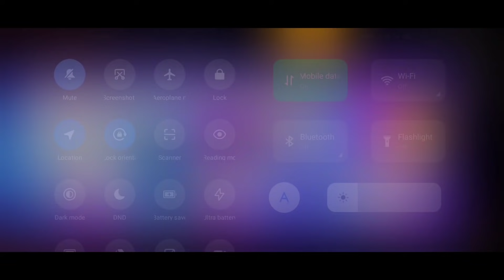Next Gold Royale After Update | New Gold Royale Free Fire|next gold royale bundle after update|ob 27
Next Gold Royale Free Fire | New Gold Royale After Update|next gold royale bundle after update|ob 27

Next Gold Royale After Update | New Gold Royale Free Fire|next gold royale bundle after update|ob 26

Next Gold Royale After Update | New Gold Royale Free Fire | Upcming gold royale bundle after update

New Gold Royale Free Fire|Next Gold Royale Free Fire|Free Fire Next Gold Royale Bundle |Ob 26 Update

For Searching :)

New Gold Royale Free Fire|Next Gold Royale Free Fire|Free Fire Next Gold Royale Bundle |Ob 27 Update

For Searching :)

 free fire upcoming gold royale bundle  free fire ob26 update gold royale  free fire next gold royale bundle in india  free fire upcoming gold royale bundle in india
next gold royale in free fire
gold royale
free fire next gold royale update
next gold royale bundle
new gold royale bundle

free fire upcoming gold royale
upcoming gold royale free fire
gold royale free fire
free fire
new event
new update freefire
upcoming new gold royal bundle
upcoming new gold royal freefire
sk gaming zone
ob27 update confirm date freefire
ob27 update details freefire
kab Aayega ob27 update
new character freefire
new pet freefire
upcoming new event freefire

next gold royale dress
free fire february gold royal 2021free fire february gold royalenext gold royale bundle in free fire

next gold royale free firefree fire next gold royale bundle